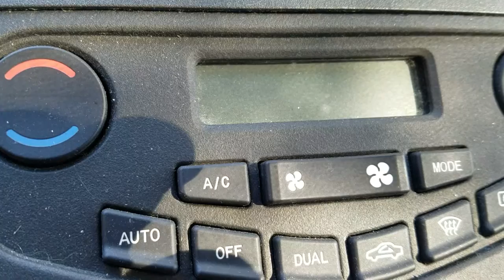Metra 99-7803G glitch on cold start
The metra climate control freaks out toggling the vents for no reason and flashing outside on the display once the car is started. It seems to happen more and longer if the car is cold but it still happens if its been run and warmed up. The vents toggle so much that they no longer open and close as fast as they should and with the ac on it doesn't cycle smooth its all over the place. This thing has never been right the temperature fluctuations are terrible and it leaves me wanting to have the stock climate control back but that is no longer an option. My other accords stereo had fried lights so I Frankensteined the 2 together to make 1 single working unit. Cmon metra send me a new control panel I dont care about the trim I just want a functioning panel.